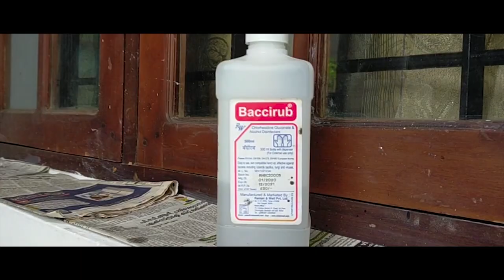thirichariv short film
Read Star Fine Arts Society
All India Mobile Short Film Combination
1st Price Thirichariv,  directed by lenin s lankayil
and Best Actor Sheron Archana
shoot with oppo A9 mobile